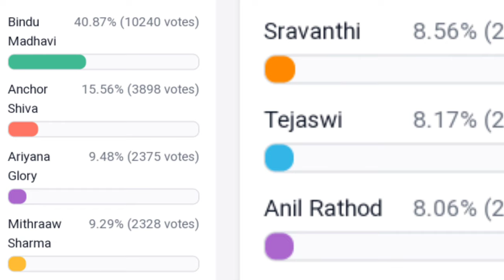Bigg Boss non stop fifth week voting results | Biggboss ott telugu 5th week elimination results | BB